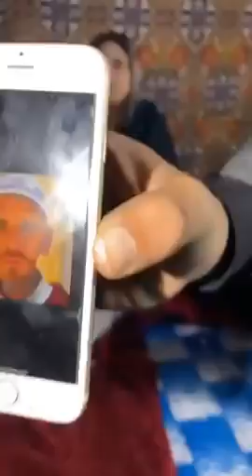ows Ye Chak Wachawo | Alisha007 dawood Shah Aw SoniA Shah Sara Khesab Kitab 2021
M ishaq official
Alisha 007 dawood shah sara da kanzalo hesab
ketab zubair malik  shekhe aw sonia shah